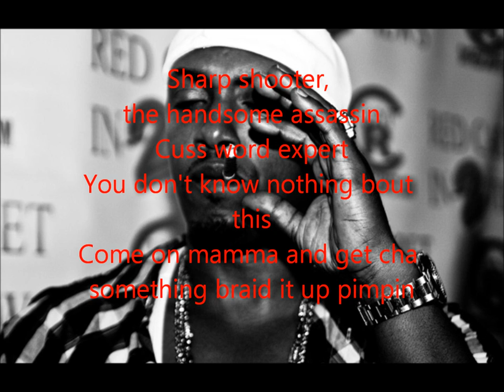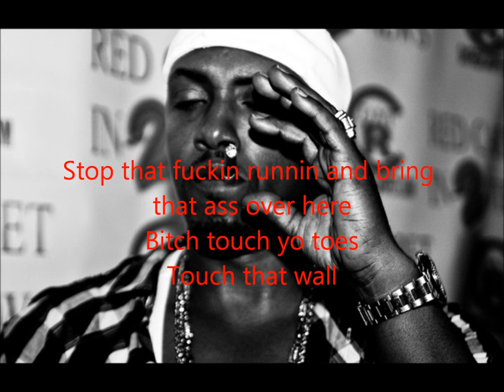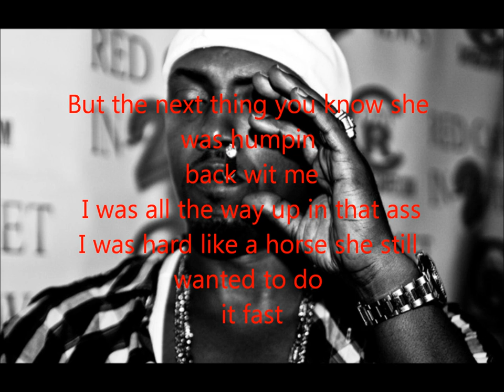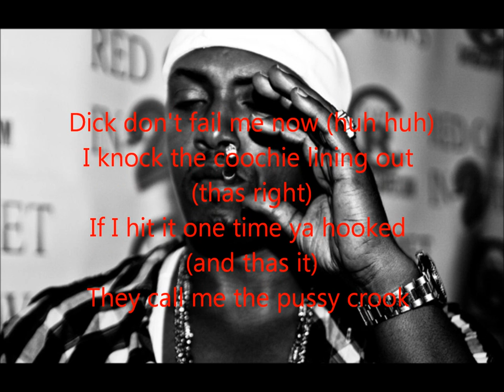Mystikal-Pussy Crook w/ lyrics